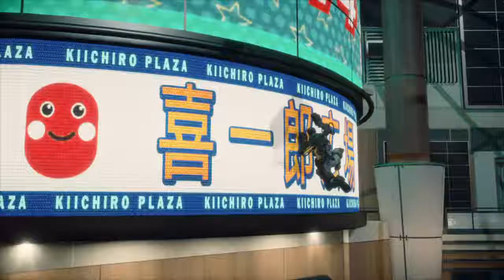Dead Rising 4: Frank's Big Package part 21 lego man vs zombie exo suir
Dead Rising 4: Frank's Big Package